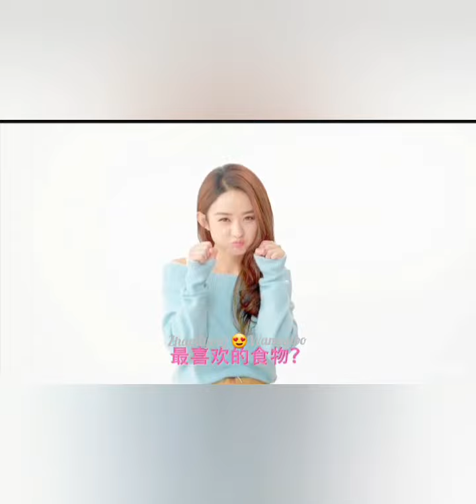Nhan sắc trieuledinh ngày ấy